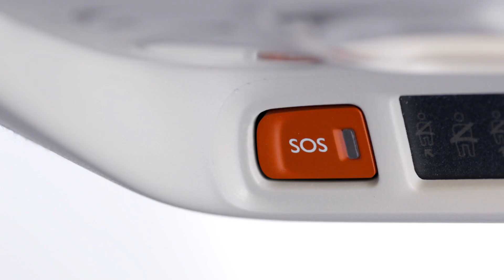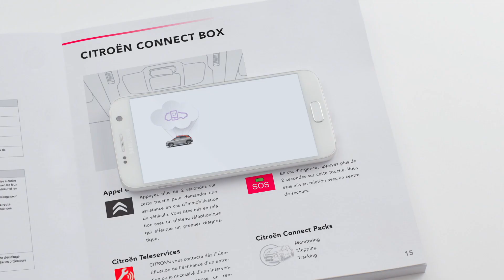Citroën C3 Aircross Connect Box : Appel d'Urgence et d'Assistance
Citroën C3 Aircross mets à votre disposition 2 boutons d'alerte au dessus du rétroviseur intérieur.
Appel d'Urgence localisé (Bouton rouge SOS) : En cas d'urgence, appuyez plus de 2 secondes sur cette touche. Vous êtes mis en relation avec un centre de secours.
Appel d'Assistance Localisé (Bouton noir logo Citroën) : Appuyez plus de 2 secondes sur cette touche pour demander une assistance en cas d'immobilisation du véhicule. Vous êtes mis en relation avec un plateau téléphonique qui effectue un premier diagnostic.

En cas d’accident, un message court (SMS), incluant l’identification du véhicule, ses coordonnées téléphoniques et sa localisation géographique précise, est envoyé de manière manuelle ou automatique par liaison GSM, à un plateau qui héberge et coordonne la structure de réception et de traitement des appels.
Dans le cas où le conducteur n’est pas en mesure de répondre, l’appel est envoyé automatiquement aux services de secours qui interviendront dans les meilleurs délais.